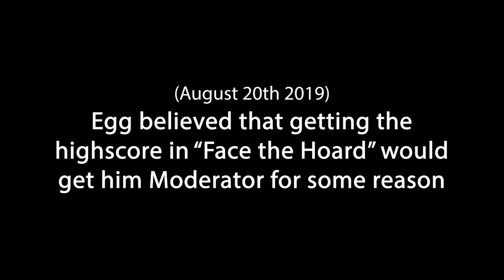Hunt the Admin!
August 20th 2019 at 12:42 PM CST I started streaming because Egg was about to set the record for most waves reached in "Face the Hoard" on my Deep Sheep Fan server. Earlier that day he was asking me to give him Moderator and he believed that getting the highscore would get him what he wanted. Unfortunately all Egg got was a Pufferfish, and so with the help of Bionic and Damangus, Egg hunted MT all over the server.

I apology for the low quality, I streamed the original video at 480p for some reason. It's crazy to think only 4 years ago 480p was still acceptable! future generation will look back at this video and will be discussed the same why current people look at 2000s youtube videos in 240p wondering how they lived like this.